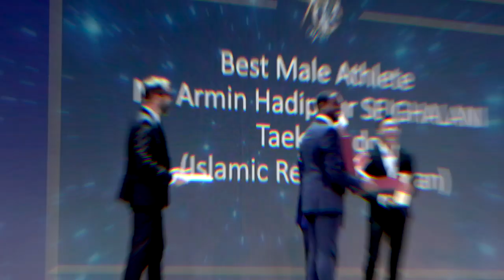Best Male Athlete, Armin Hadipour Seighalani(IRI) - FISU Gala 2019 Turin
Kim Alang, a double Olympic gold medallist, was recognised for her outstanding achievements on the university sports field; she has participated in three successive Winter Universiades and won gold at all three: Granada 2015, Almaty 2017 and Krasnoyarsk 2019. Armin Hadipour Seighalani was also awarded for this rare achievement of three consecutive Universiade gold medals – at Gwangju 2015, Taipei 2017 and Napoli 2019.